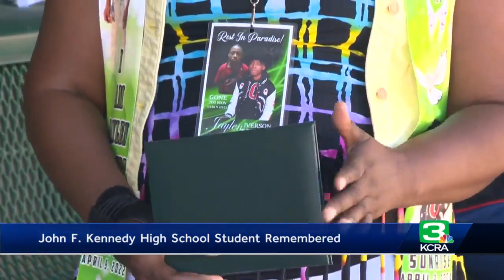John F. Kennedy High School graduation honors student who was shot and killed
Sacramento Mayor Darrell Steinberg on Wednesday called for dedicating a permanent source of funding for programs aimed at young people and announced a plan to build a state-of-the-art, $50 million regional sports facility on newly acquired city land in south Sacramento.  Steinberg announced the project during his State of the City address at the YMCA at 2021 W Street on Wednesday.